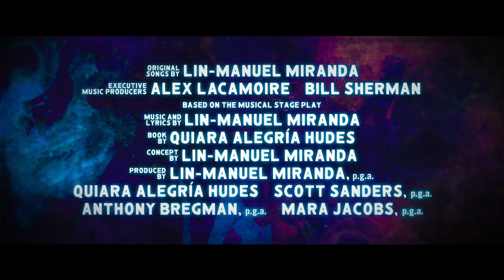In The Heights - Washington Heights Trailer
The time has come to turn up the volume! Watch the new trailer now for InTheHeightsMovie. Only in cinemas.

The creator of “Hamilton” and the director of “Crazy Rich Asians” invite you to a cinematic event, where the streets are made of music and little dreams become big... “In the Heights.”
“In the Heights” stars Anthony Ramos (“A Star is Born,” Broadway’s “Hamilton”), Corey Hawkins (“Straight Outta Compton,” “BlacKkKlansman”), singer/songwriter Leslie Grace, Melissa Barrera (TV’s “Vida”), Olga Merediz (Broadway’s “In the Heights”), Daphne Rubin-Vega (Broadway’s “Rent”), Gregory Diaz IV (Broadway’s “Matilda the Musical”), Stephanie Beatriz (TV’s “Brooklyn Nine-Nine”), Dascha Polanco (TV’s “Orange is the New Black”) and Jimmy Smits (the “Star Wars” films).
Chu directed the film from a screenplay by Quiara Alegría Hudes, based on the musical stage play, music and lyrics by Lin-Manuel Miranda, book by Quiara Alegría Hudes and concept by Miranda. Miranda, Hudes, Scott Sanders, Anthony Bregman and Mara Jacobs produced the film, with David Nicksay and Kevin McCormick serving as executive producers.
Behind the camera, Chu reunited with his “Crazy Rich Asians” production designer, Nelson Coates, and editor, Myron Kerstein. He also collaborated with director of photography Alice Brooks (TV’s “The Walking Dead”) and costume designer Mitchell Travers (“Eighth Grade”). Original songs by Miranda. Alex Lacamoire (“Fosse/Verdon”) and Bill Sherman (“Sesame Street”) served as executive music producers. The choreography is by Christopher Scott, who previously teamed with Chu on the award-winning “The Legion of Extraordinary Dancers.”
“In the Heights” was filmed in New York, primarily on location in the dynamic community of Washington Heights.
Warner Bros. Pictures presents a 5000 Broadway / Barrio Grrrl! / Likely Story / SGS Pictures Production, A Jon M. Chu Film, “In the Heights.” Slated to open internationally beginning 16 June 2021, the film will be distributed worldwide by Warner Bros. Pictures.